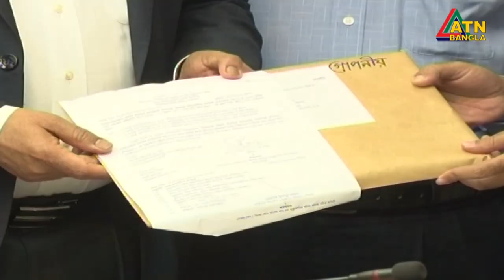মেজর (অব.) সিনহাকে কেন হত্যা করা হয়েছে, কারা করেছে, তা উল্লেখ করে তদন্ত প্রতিবেদন জমা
অবসরপ্রাপ্ত মেজর সিনহা মোহাম্মদ রাশেদ খানকে কেন হত্যা করা হয়েছে এবং কারা করেছে, তা উল্লেখ করে প্রতিবেদন জমা দিয়েছে স্বরাষ্ট্র মন্ত্রণালয়ের তদন্ত কমিটি।